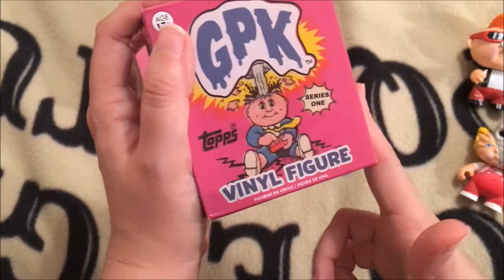UNBOXING MYSTERY TOYS 2!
GIVE THIS VIDEO TWO THUMBS WAYYY WAYYY UP!

Periscope:
Rezy King (unsure of link)

LETS SNAPCHAT ADD ME:
Naomib25

(PLEASE GO AND LIKE IT)